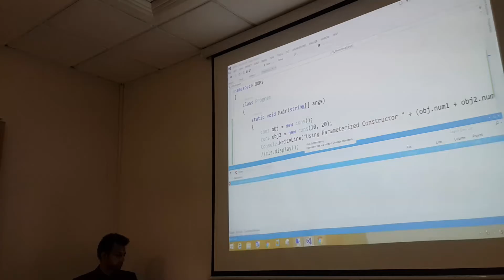C# Day 8 OOP Static Classes, part 2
By Vishal Sharma | Aptech Qatar